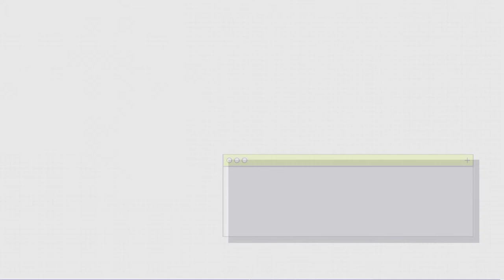Shopee Finds Vlog #1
Found something new from Shopee. It's very affordable yet durable.
- Portable folding table for study, laptop desk, mini laptop support tray for sofa bed
- Nostin Ready Stock Mostin The 4 Tiers Simply Side Cabinet Sideboard Chest-Drawer Storage
- LKS Computer Study Gaming Desk Table with 3 Drawers & 4 Tier Bookshelves for Home Office